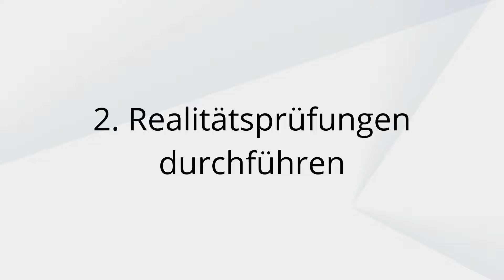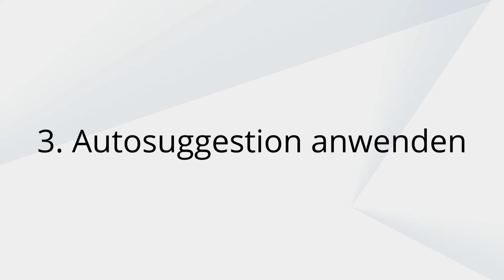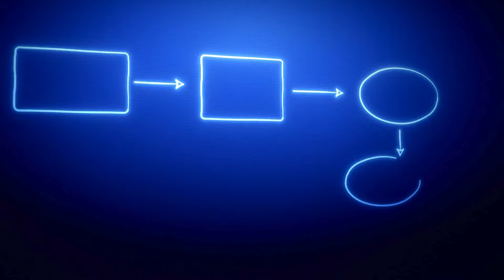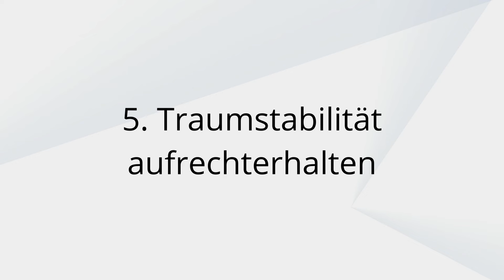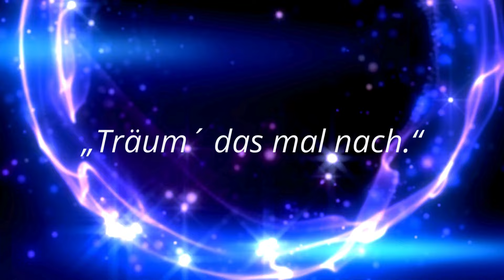Klartraum Techniken: Luzides Träumen lernen (Anleitung für Anfänger!)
Kennst du diese faszinierenden, beinahe übernatürlichen Träume, in denen du die volle Kontrolle über die Handlung zu haben scheinst und deine eigenen Traumwelten nach deinen Wünschen gestalten kannst?  Dein Bewusstsein verschmilzt mit deiner ganz persönlichen Traumwelt. Plötzlich kannst du fliegen, Abenteuer erleben und die Realität nach deinen eigenen Wünschen formen. Scheinbar alles ist möglich! Solche Träume sind keine bloßen Zufälle - sie sind das Ergebnis von Klarträumen bzw. luziden Träumen - einer faszinierenden Fähigkeit, die du erlernen kannst - und zwar in diesem Video.

📢 Teile das Video mit Familie, Freunden und Bekannten
💬 Kommentiere deine Gedanken und Erfahrungen

Möchtest du dein Leben verbessern oder dich persönlich weiterentwickeln? Benötigst du Tipps für psychische Probleme oder möchtest die Grundlagen der Psychologie im Alltag zu deinem Vorteil nutzen? Dann bist du hier genau richtig! Herzlich Willkommen auf dem Kanal von „Psychologie2go“. Hier findest du schnell anwendbare Techniken, praktische Informationen und interessantes Wissen rund um die Themen Psychologie und Persönlichkeitsentwicklung. Profitiere von spannenden Videos, um die beste Version deiner selbst zu werden oder um einfach nur unterhaltsame Psychologiefakten zu erfahren. Nutze die Möglichkeit deine Persönlichkeit zu entfalten, deine Ziele zu erreichen, deine Träume zu erfüllen sowie glücklich und erfolgreich zu werden.